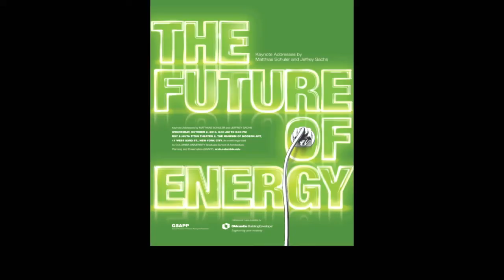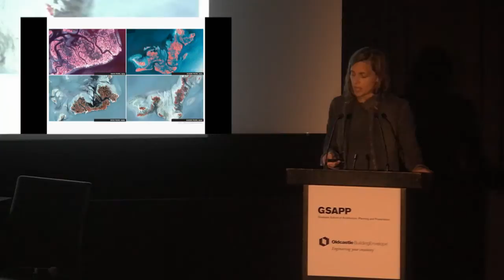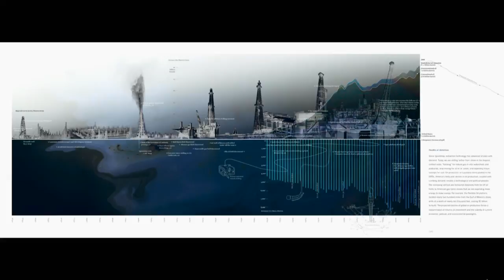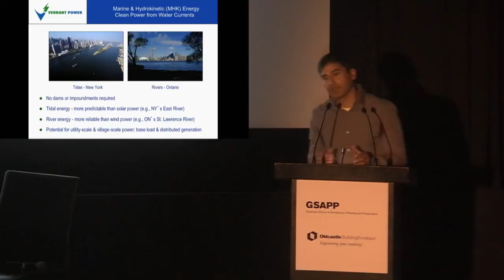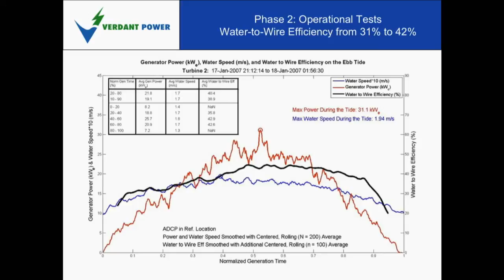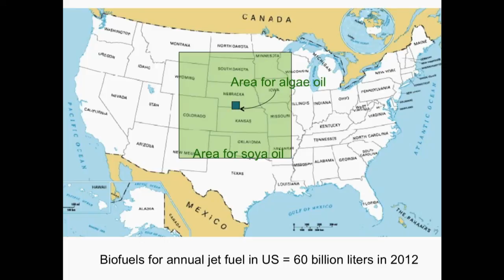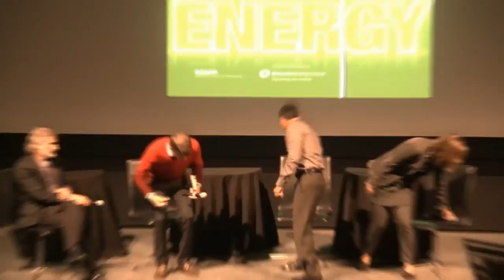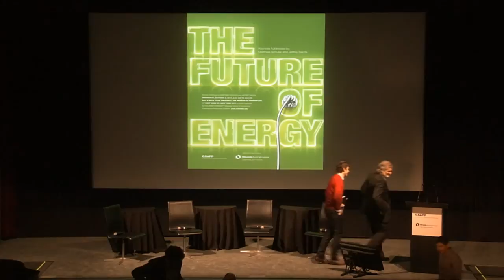Conference: The Future of Energy (Part 1)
Conference: The Future of Energy

Keynote addresses by Jeffrey Sachs, The Earth Institute, and Matthias Schuler, Transsolar

with

David Benjamin, Columbia University GSAPP
Anna Dyson, Rensselaer Polytechnic Institute
Juan Herreros, Columbia University GSAPP
Janette Kim, Columbia University GSAPP
Judit Kimpian, Aedas
Toni Kotnik, ETH Zurich
Forrest Meggers, Princeton School of Architecture
Scott Marble, Columbia University GSAPP
Kate Orff, Columbia University GSAPP
Craig Schwitter, Columbia University GSAPP
Jonathan Trent, University of California, Santa Cruz
Dean Whatmoor, Verdant Power

Roy and Niuta Titus Theater 2, Museum of Modern Art, 11 West 53rd Street
Seating is limited and available on a first-come, first-served basis
Doors open at 8:30am

What role should economic policy and technological innovation play in our thinking about energy? Are green building metrics such as LEED and ASHRAE still relevant? Are digital simulations and new building systems influencing our capacity to handle new challenges? How will we test out and scale up new solutions? What are the interdependencies between energy-efficient buildings, urban infrastructure, and natural ecosystems?

In this daylong conversation, leading thinkers and practitioners will grapple with these and other pressing questions related to the future of energy. They will describe their work with passive cooling systems, free-flow tidal power, offshore algae farms, abandoned petrochemical sites, geothermal energy, and the relationship of energy to the developing world. They also will explore how major shifts in technology can trickle down, and how incremental and personal changes can scale up. And finally, they will present new applications and definitions related to energy, and consider how these developments today may lay the foundation for imagining change in realms of energy production and consumption tomorrow.